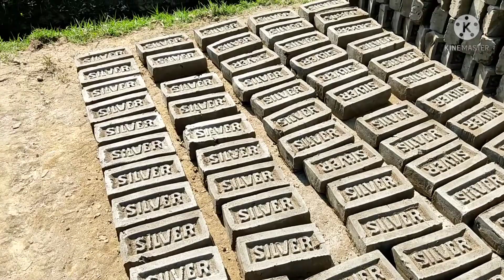How Make Bricks in Bangladesh | ইটের ভাটায় কিভাবে ইট পোড়ানো হয় দেখুন | How to make brick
মাটি থেকে কিভাবে ইট তৈরি করে দেখুন.